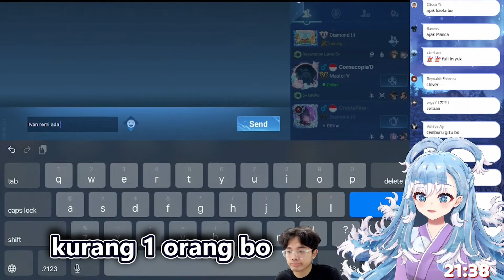Kobo yang cemburu bang Al sebut Zeta terus [ Kobo Kanaeru ]